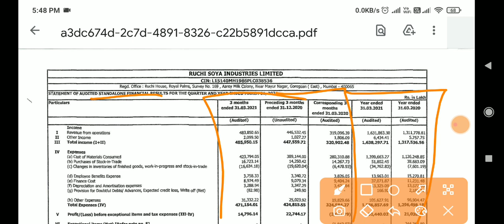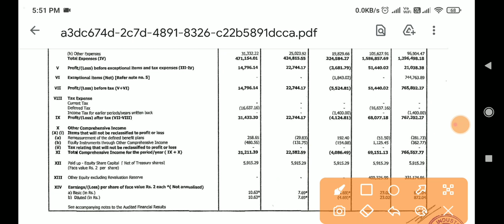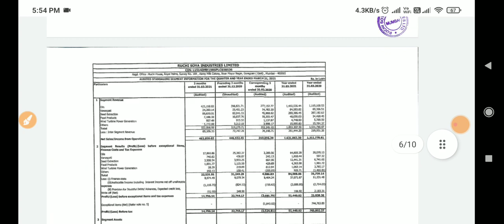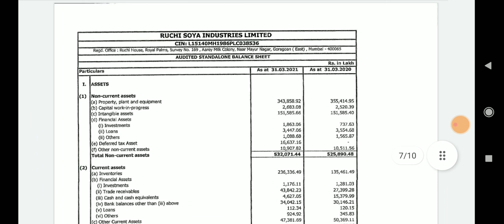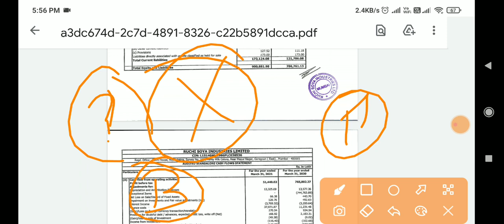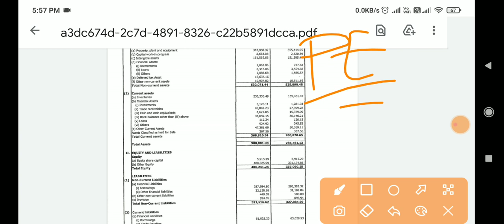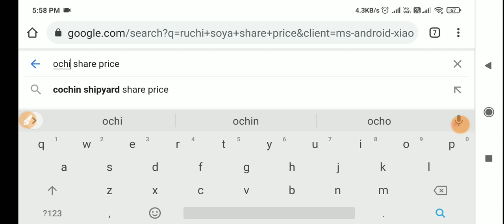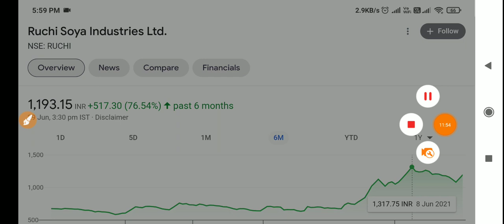Ruchi Soya Q4 RESULTS 2021 | Ruchi Soya Industries Q4 RESULTS | RUCHI SHARE DIVIDEND | NEWS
Ruchi Soya Q4 RESULTS 2021 | Ruchi Soya Industries Q4 RESULTS | RUCHI SHARE DIVIDEND | RUCHI | Ruchi Soya RESULTS NEWS